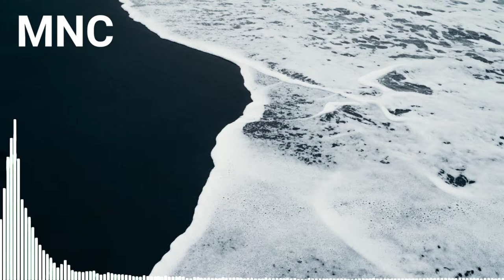Blueprint By Ballpoint [Hip Hop Music] (MNC)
Track Info: Blueprint By Ballpoint [Hip Hop Music]

Song Info:
Title: Blueprint
Composer: Ballpoint